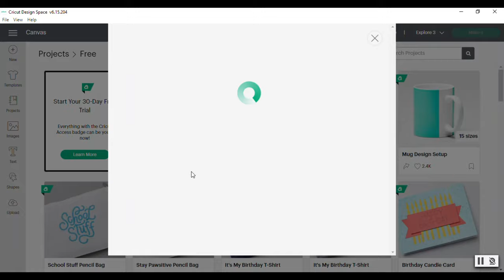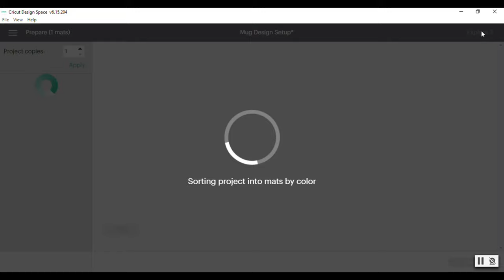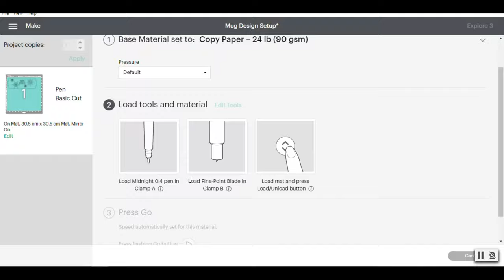Kubek jak malowany z mazakami Cricut Infusible Ink ✂ Jak to jest zdobione #8